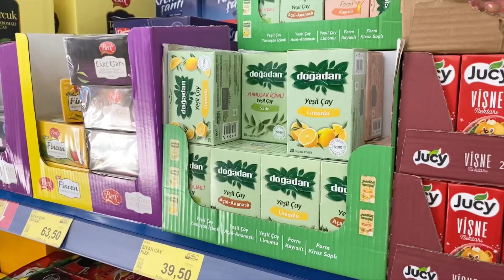DAĞINIK DOLAP DÜZENİ🌿Günlük Kalan İşler🌿Rutin Baharatlık Temizliği🌿Market🌿Evişleri Günlüğü#vlog